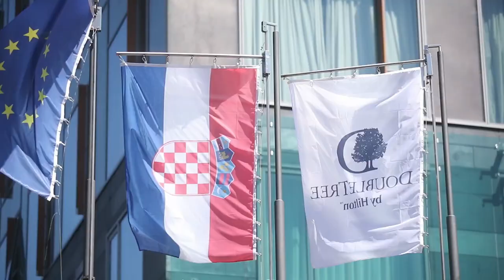Jake policijske snage pratile su nogometaše AEK-a do hotela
Nogometaši AEK-a pod jakim policijskim osiguranjem napustili zračnu luku. Policija osigurava hotel u kojemu su smješteni nogometaši AEK-a

VIDEO: Željko Hladika i Slavko Midžor/PIXSELL